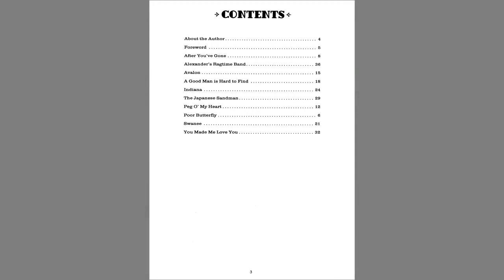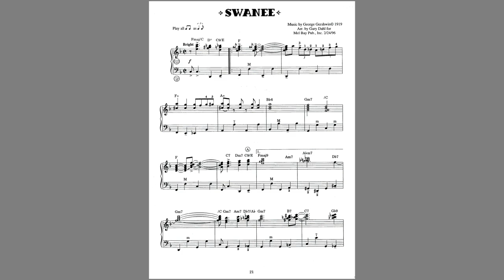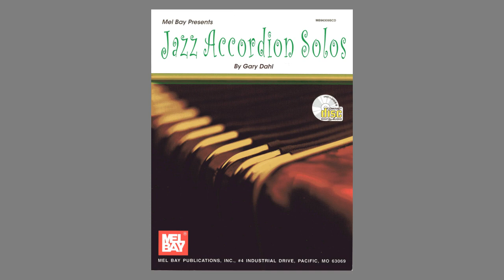SWANEE arranged by Gary Dahl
Gershwin's SWANEE arranged for accordion by Gary Dahl.